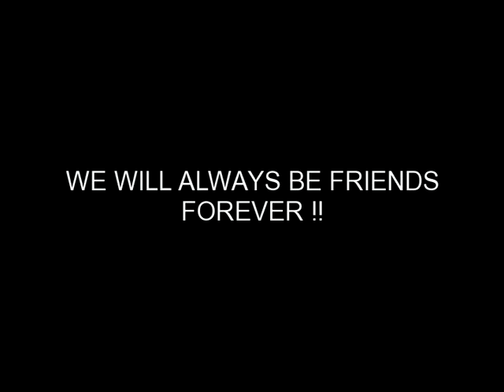Friends Forever !!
To my best friend Achu...Wth love-Ramu